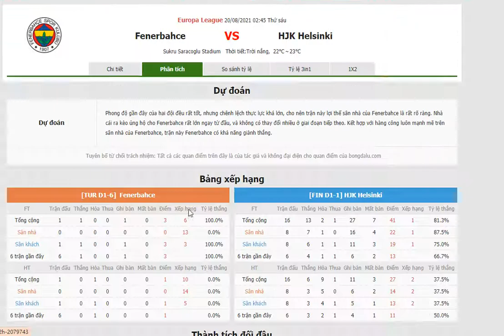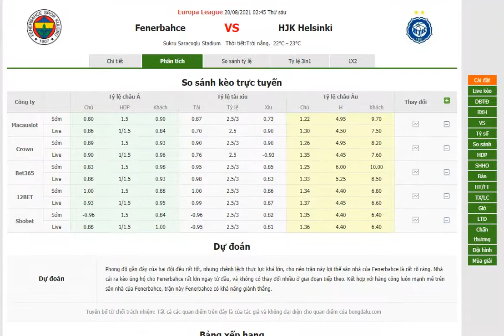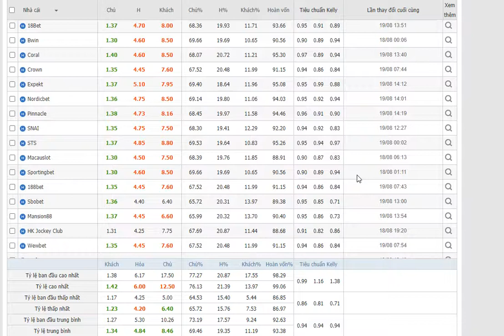Fenerbahce vs HJK Helsinki- Bongdalu.com- bóng đá Europa